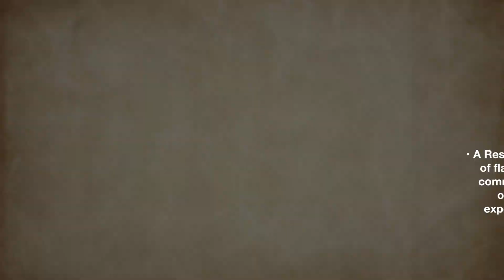2 Minute Drill: Councilwoman At-Large Rysheema Dixon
In this 2 Minute Drill, Councilwoman At-Large Rysheema Dixon invites you to join her today, on National Take Down Tobacco Day, at the Regular Wilmington City Council Meeting at 6:30 p.m. where she will be presenting a resolution that supports legislation that will further prevent the sale of flavored tobacco products to kids. This would protect Delaware communities and specifically communities of color from the harms of flavored tobacco and reduce the ever increasing tobacco experimentation by youth that perpetuates the cycle of addiction in impoverished communities of color.

Webinar ID: 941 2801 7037
Or by watching live on WITN22Wilm Facebook page.